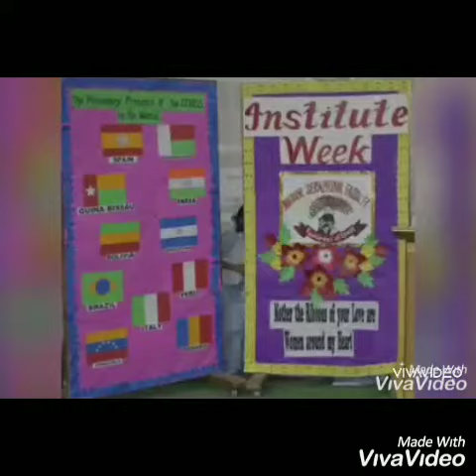Institute Day (OLF, Patiala)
Institute Day Celebration (OLF, Patiala)
Stay Safe
Stay Healthy
Stay Home